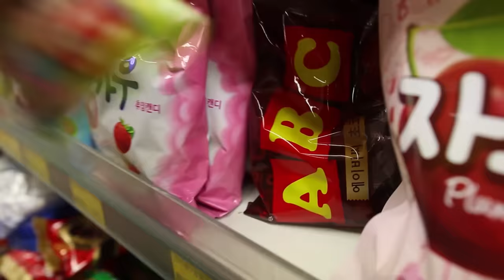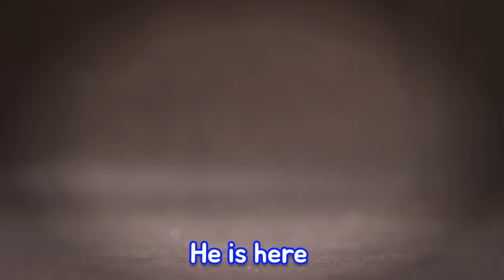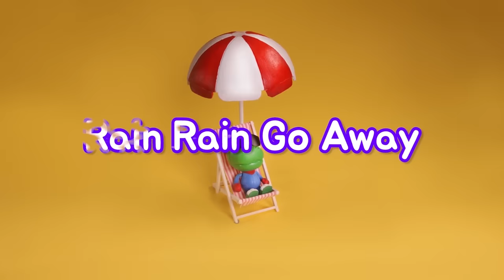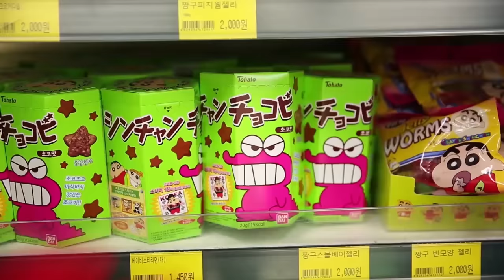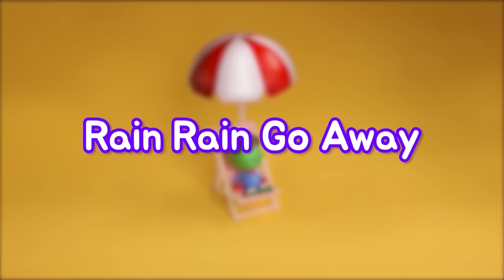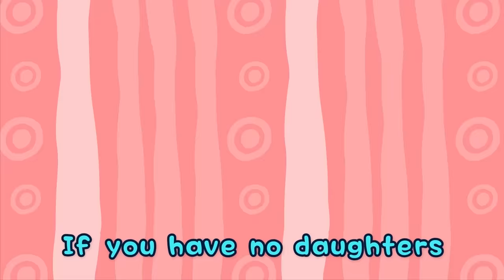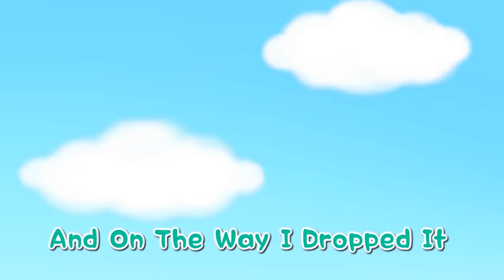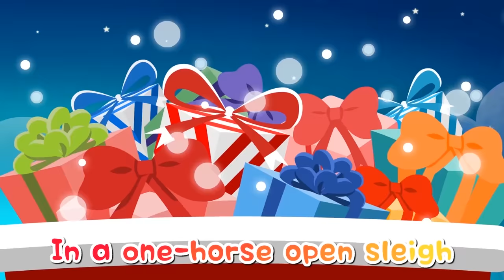Welcome to Pororo Market! | Pororo in real life | Pororo Playday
Pororo market is open now!
If you need to buy candies, chocolates, toys, or Christmas gifts for your special ones, you've got to visit Pororo market!